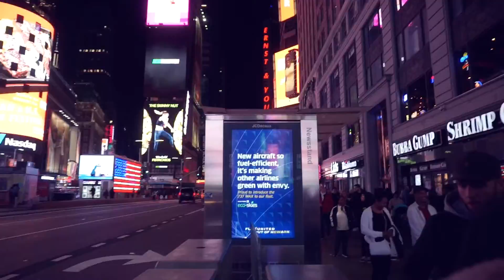SHOPPING IN NYC! || New York Day 3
Hey guys! So this was the day we decided to dedicate to shopping! I am a typical girl and I love shopping so this had to happen. After that we went to Brooklyn to check out the bridges! WOW! They are gorgeous! Hope you enjoy the vlog! Love you guys so much!

Canada

♡ OTHER STUFF! ♡

What's On My Lips? Nothing